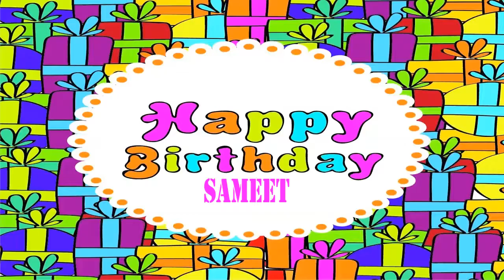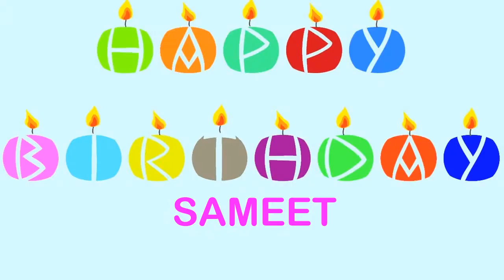Sameet Wishes & Mensajes - Happy Birthday